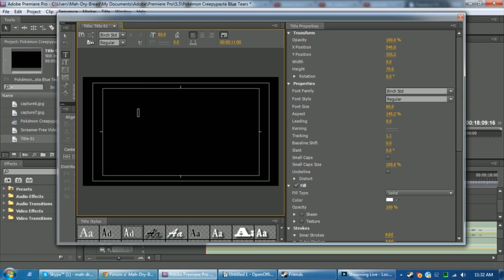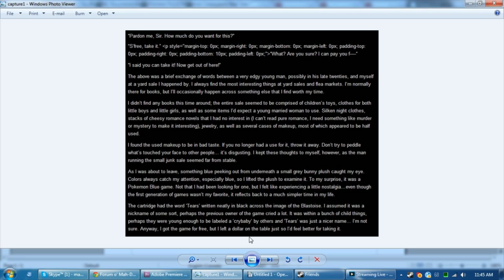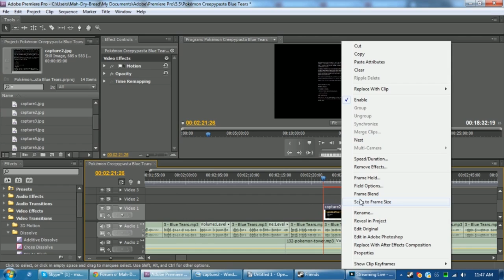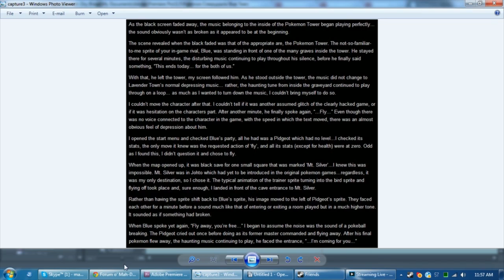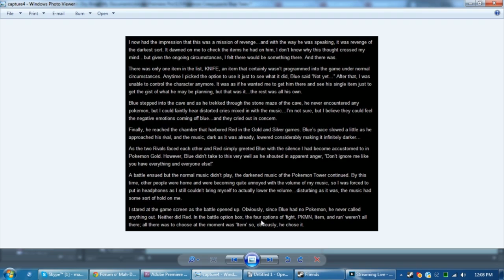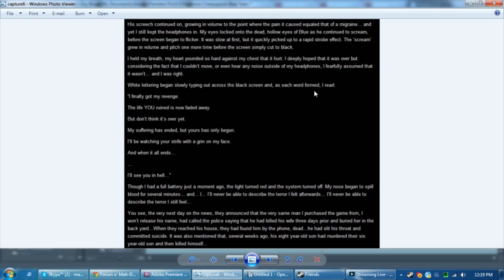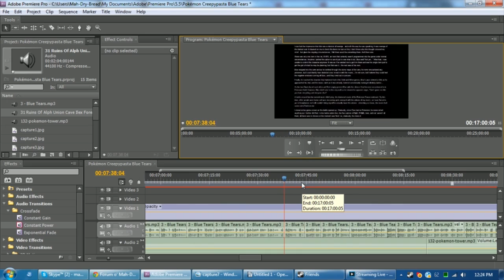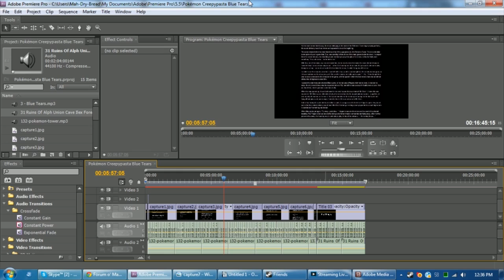How I Edit Creepypasta Videos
Have a good video game Creepypasta for me? Just let me know the name of the story and a website I can find it on and it might just show up on this show.

ONLY post your own homemade creepypasta in that forum. We always want to give proper credit to everyone's story.

Linkage

Pass The Controller Please is a streaming channel dedicated to raising money for charity. We strive to provide entertaining streams in return for your donations to charities such as Child's Play. Together Myself, MegapiemanPHD, Schaly, and Whattageek stream every Friday from 5 till 7 PM EST to entertain the viewers and help children around the world grow up with games just like we did. I hope to see you there!